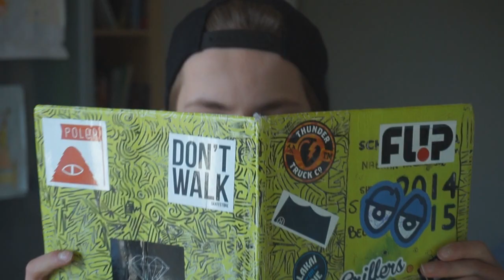SCHOOL VS YOUTUBE